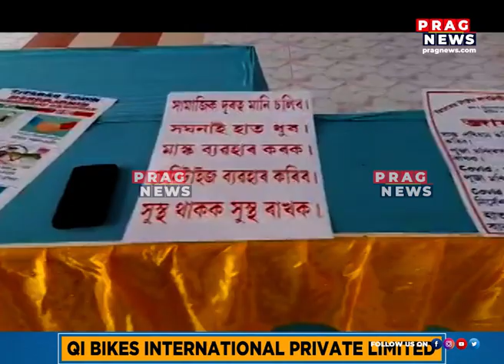Durga Puja celebration in Titabar region: Assam